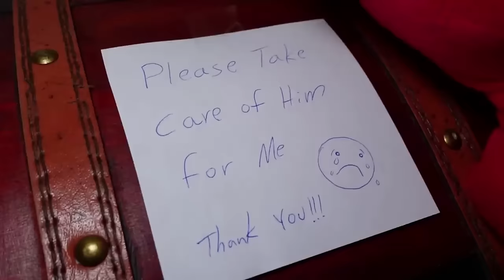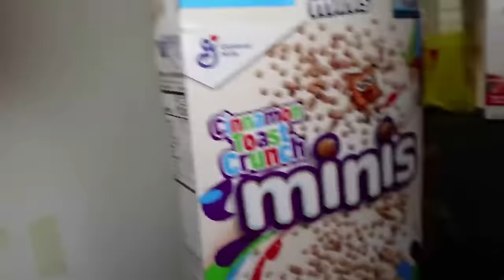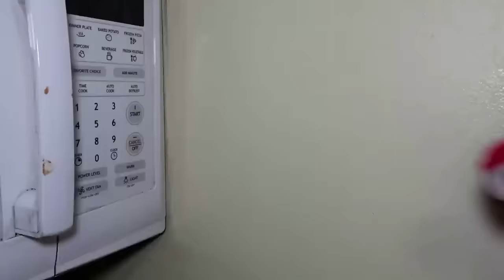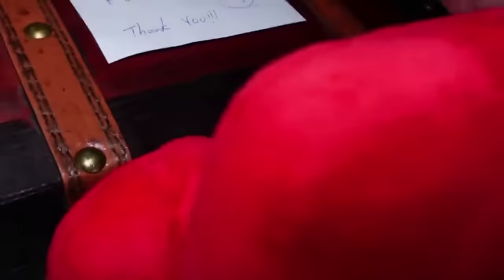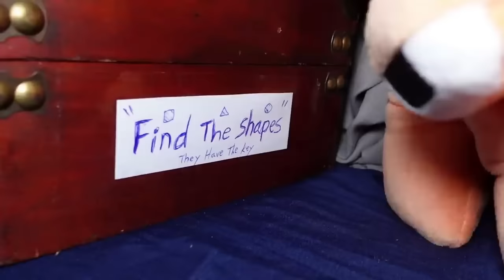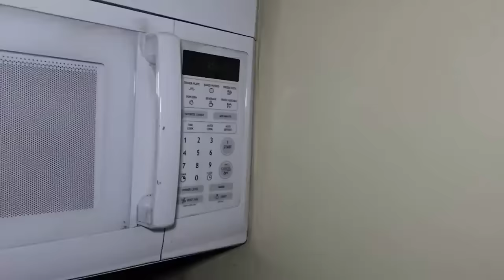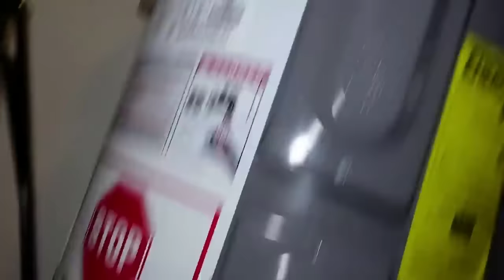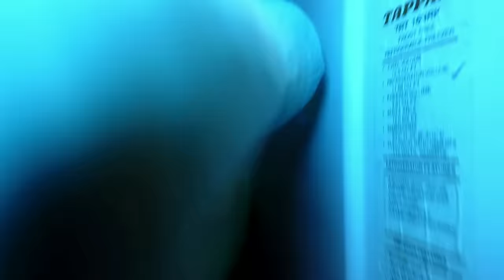ALL Alphabet Lore Episodes - Baby A Baby N Baby C and Baby G - FULL MOVIE (Number Lore)